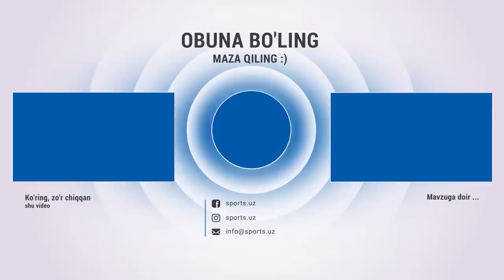Buxoro-Navbahor 0:3. Namanganliklar mehmonda yirik hisobda yutishdi Highlights